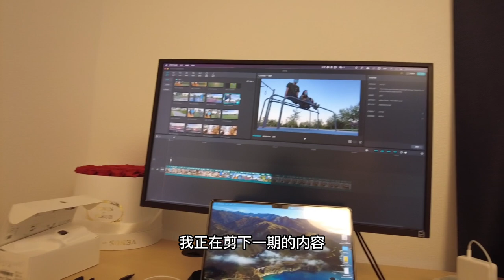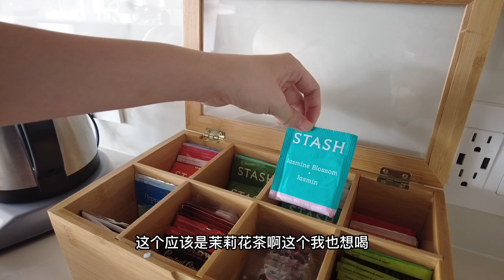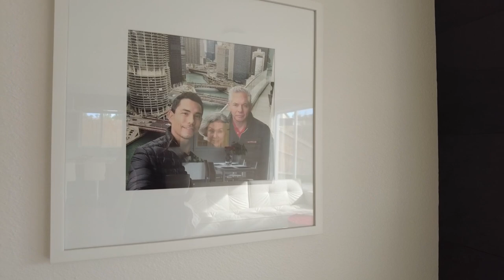MAY VLOG | 五天四夜的Redding之旅 | 加州北部州府萨克拉门托以北最大的城市 | 终于来到了心心念念的Bethel Church | 有史以来住过最满意的Airbnb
Hello朋友们，

非常受宠若惊，谢谢大家对我家（心凌男孩）小孙同学的支持！！！给了我们继续挖掘和记录真实生活的动力。谢谢你们❤️

本视频录制于05/09/2022 — 05/13/2022，是我们疫情之后第一次坐飞机出行。我们去了雷丁市Redding的Bethel Church参加Conference，终于！终于！来到了我一直心心念念的地方，太激动了！算是心愿达成😄 另外，Redding也有机场啦！有从Burbank直飞到Redding的航班，全程一个半小时左右，方便了很多。

雷丁(Redding)是加州北部的一座小城，也是州府萨克拉门托以北最大的城市了。非常喜欢雷丁市Redding的自然环境，风土人情。怀念湿润空气中牛粪的味道。

这家Airbnb是我和孙同学共同认为，我们住过的Airbnb里最好的，没有之一！真的是格外的惊喜。

祝大家周末愉快。我们下周再见。

片场小Jenny